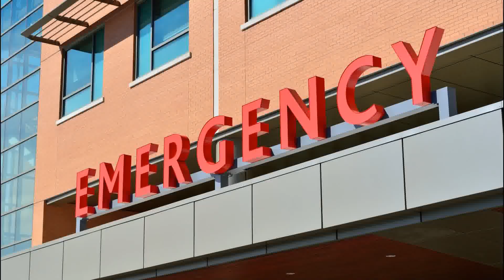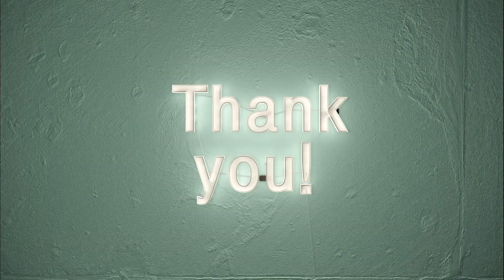Home Care Association ED Rachel Hammon on Homecare and Hospice: Perspectives on Healthcare Podcast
Welcome to the "Perspectives on Healthcare" podcast. Home care association executive Rachel Hammon joins host Rob Oliver to talk about home care and hospice. A former homecare nurse and the Executive Director of the Texas Association for Home Care & Hospice, Rachel shares her insights into home care and hospice, providing a unique perspective on home healthcare.

Rachel Hammon, with her extensive experience and commitment to the Homecare Association, sheds light on what quality healthcare truly means and provides context on what is homecare. From the unique challenges faced by healthcare professionals to advocacy efforts to the critical role of home care and hospice, this interview covers it all.

As you watch this episode, we invite you to become an member of our growing community. Your input is highly valued.

Are you planning an upcoming event and seeking an exceptional speaker? Consider booking Rob Oliver, and inspirational and informative keynote speaker. His engaging talks on healthcare center on his own experiences, the insights gained from his guests on the Perspectives on Healthcare podcast and are sure to leave a lasting impact. For more information and to explore this opportunity, visit our

Thank you for being an integral part of our community and watching "Perspectives on Healthcare." Together, we are shaping the future of healthcare, ensuring the highest quality of care for all.

00:00 Introduction
00:53 Tell me about yourself and your role in healthcare.
06:50 What does quality healthcare mean to you?
11:40 Can you give me an example of quality healthcare?
15:21 What do you wish people understood about your role in healthcare?
18:08 What excites you about the future of healthcare?
21:10 What is one thing medical professionals can start doing today to improve the quality of healthcare?
22:47 Closing